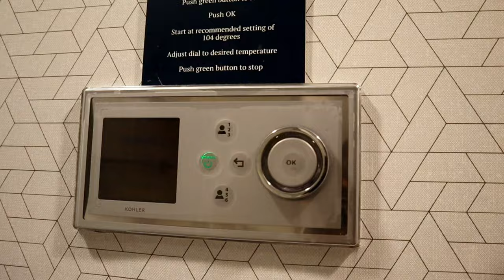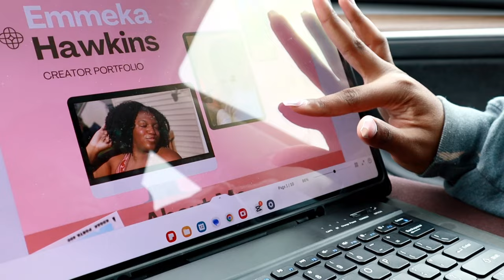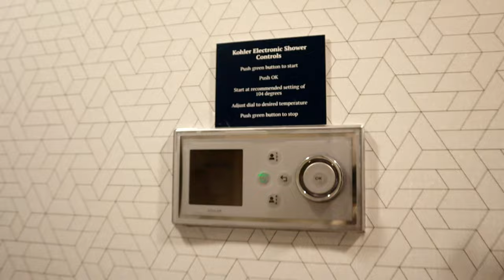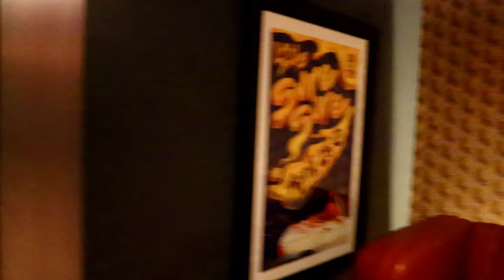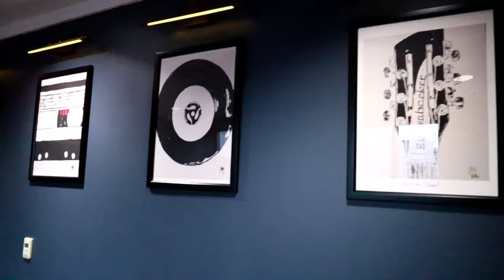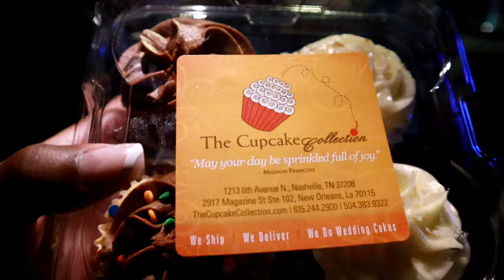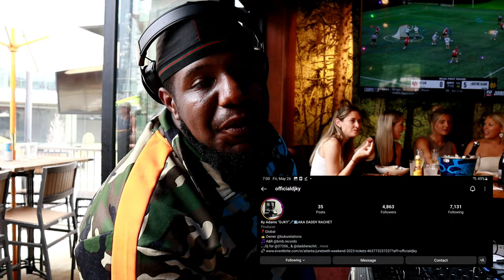Nashville Tennessee Travel Vlog | Hutton Hotel Tour | Golden Birthday Vlog